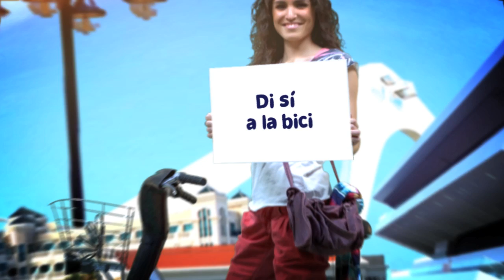Valenbisi - En Valencia, di sí a la bici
Spot de televisión para promocionar el nuevo sistema público de bicicletas de la ciudad de Valencia.